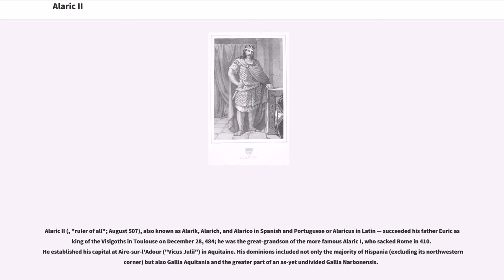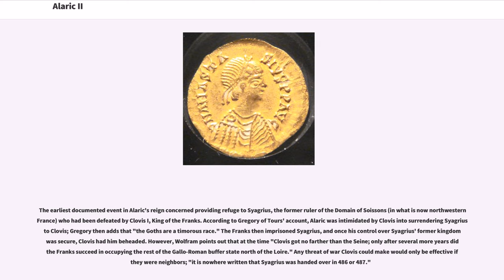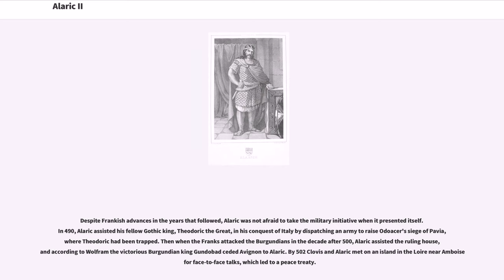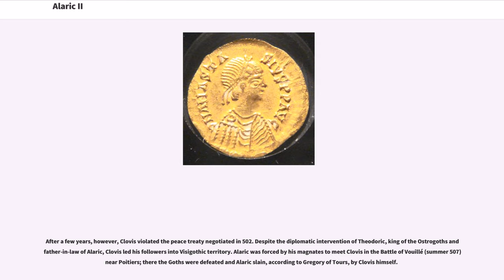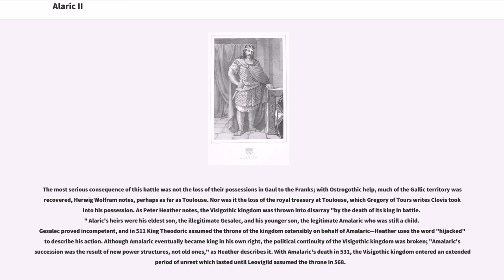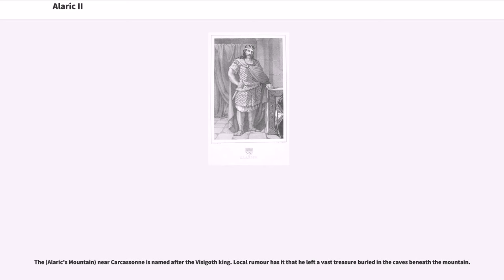Alaric II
Alaric II (, "ruler of all"; August 507), also known as Alarik, Alarich, and Alarico in Spanish and Portuguese or Alaricus in Latin — succeeded his father Euric as king of the Visigoths in Toulouse on December 28, 484; he was the great-grandson of the more famous Alaric I, who sacked Rome in 410. He established his capital at Aire-sur-l'Adour ("Vicus Julii") in Aquitaine. His dominions included not only the majority of Hispania (excluding its northwestern corner) but also Gallia Aquitania and the greater part of an as-yet undivided Gallia Narbonensis.

Herwig Wolfram opens his chapter on the eighth Visigothic king, "Alaric's reign gets no full treatment in the sources, and the little they do contain is overshadowed by his death in the Battle of Vouillé and the downfall of the Toulosan kingdom." One example is Isidore of Seville's account of Alaric's reign: consisting of a single paragraph, it is primarily about Alaric's death in that battle.

The earliest documented event in Alaric's reign concerned providing refuge to Syagrius, the former ruler of the Domain of Soissons (in what is now northwestern France) who had been defeated by Clovis I, King of the Franks. According to Gregory of Tours' account, Alaric was intimidated by Clovis into surrendering Syagrius to Clovis; Gregory then adds that "the Goths are a timorous race." The Franks then imprisoned Syagrius, and once his control over Syagrius' former kingdom was secure, Clovis had him beheaded. However, Wolfram points out that at the time "Clovis got no farther than the Seine; only after several more years did the Franks succeed in occupying the rest of the Gallo-Roman buffer state north of the Loire." Any threat of war Clovis could make would only be effective if they were neighbors; "it is nowhere written that Syagrius was handed over in 486 or 487."

Despite Frankish advances in the years that followed, Alaric was not a...